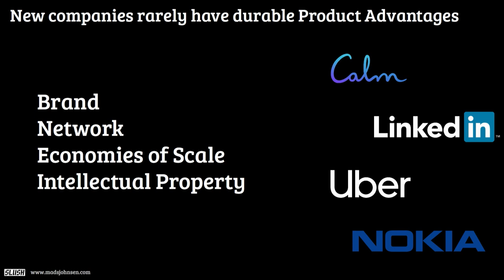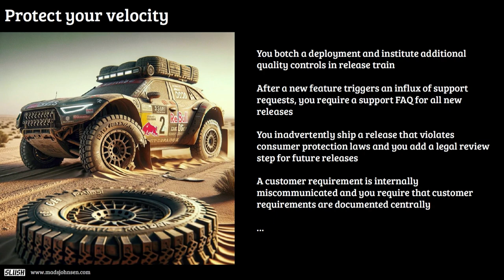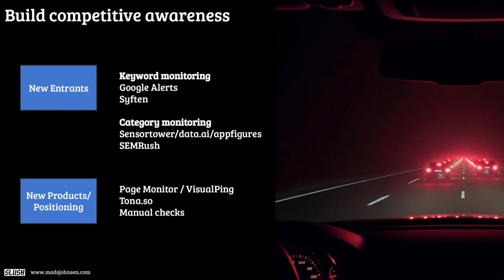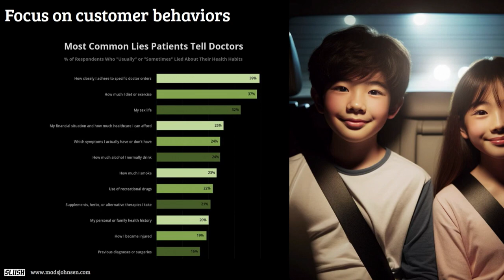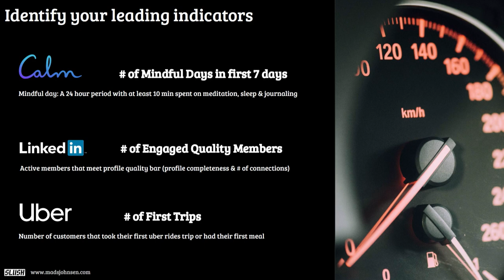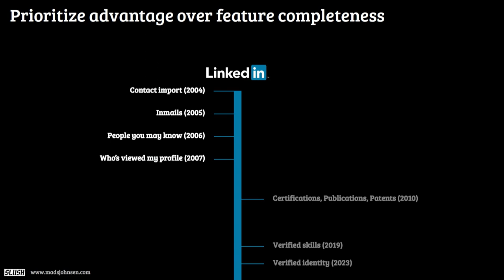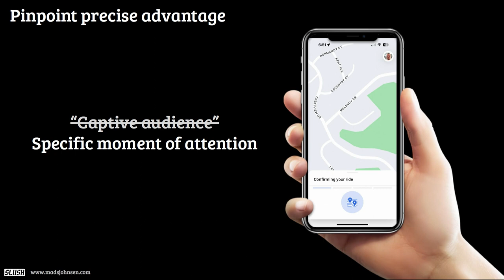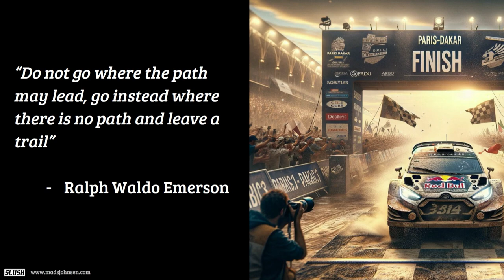#24 Scaling Durable Product Advantages | Mads Johnsen | Slush 2023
Staying focused on building a superior product is one of the best and most durable ways to gain a competitive advantage. Most startups operate in fiercely crowded markets, and if you make anything good, rest assured others will come at you.

In this talk, Mads Johnsen, former product leader of Calm, Uber, and LinkedIn, discusses how category leaders stay ahead. With real-world examples, he explores actionable insights to help you build a deep moat around your company.